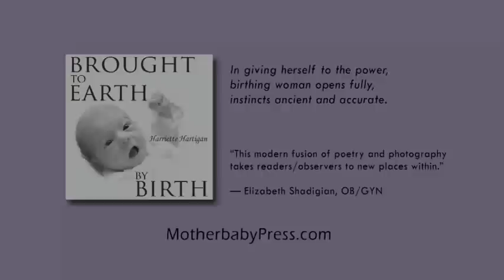An Interview with Sister MorningStar -- Instinct: A Billion Years of Wisdom / Excerpt Two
In this video Jan Tritten interviews Sister MorningStar, author of The
Power of Women by Motherbaby Press. In this excerpt,
Sister MorningStar describes "Instinct" as a billion years of wisdom, explaining why relying on instinct is more important than waiting for stats to "prove" that what a woman in labor feels is right for her.

Native American Flute Music by Tabitha Hall
Interview Videography by Lora Laporte